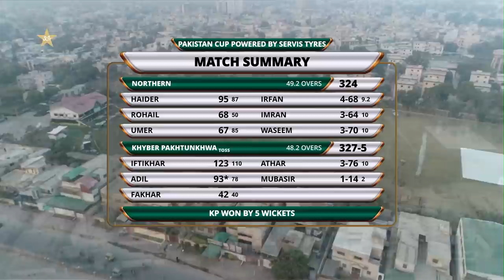Short Highlights | Northern vs KP | Pakistan Cup 2021 | PCB | MA2T